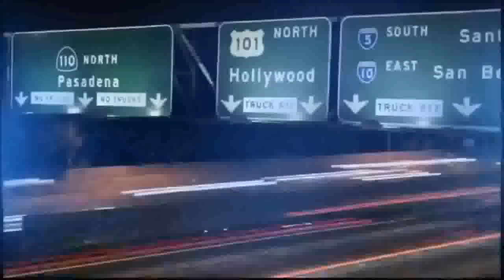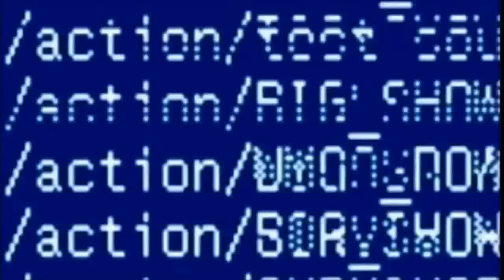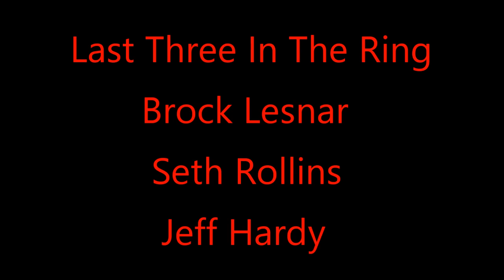WWE Royal Rumble 2017| Predictions + Winner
My dream version of 2017 Royal Rumble !